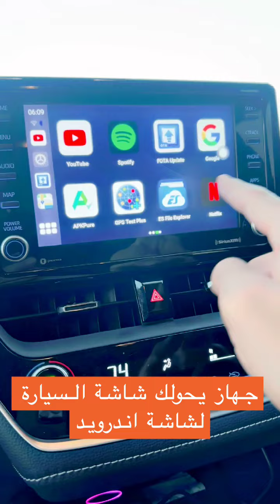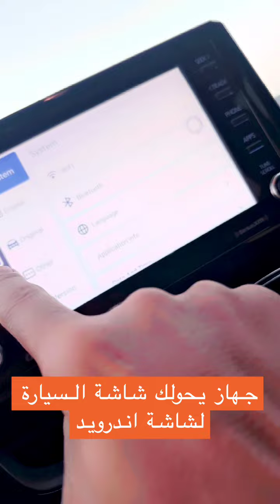جهاز يحولك شاشة السيارة لشاشة اندرويد